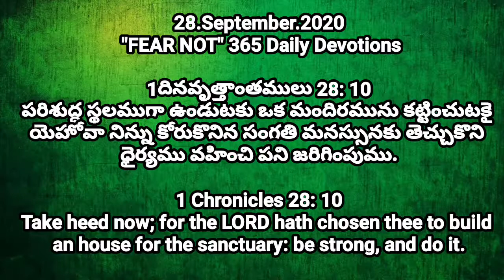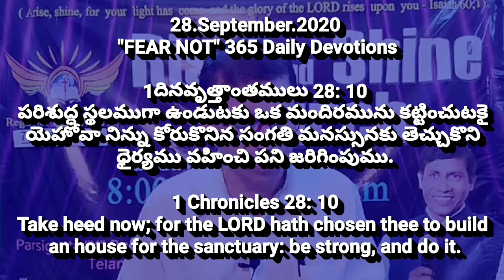#28/September/365 Daily Devotions | Today Promise of God Pastor CNRao Paul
28/September/2020.
365 అనుదినము థైర్యము కలిగించు దైవ ధ్యానములు
365 Daily Devotions || Pastor_CNRao_Paul.

1దినవృత్తాంతములు 28: 10
పరిశుద్ధ స్థలముగా ఉండుటకు ఒక మందిరమును కట్టించుటకై యెహోవా నిన్ను కోరుకొనిన సంగతి మనస్సునకు తెచ్చుకొని ధైర్యము వహించి పని జరిగింపుము.

1 Chronicles 28: 10
Take heed now; for the LORD hath chosen thee to build an house for the sanctuary: be strong, and do it.

365 అనుదిన ధ్యానములు || 365 Daily Devotions.

16 Spiritual Strongmen Spirits Deliverance series click here for about Demons

Ramnagar Branch.

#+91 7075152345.